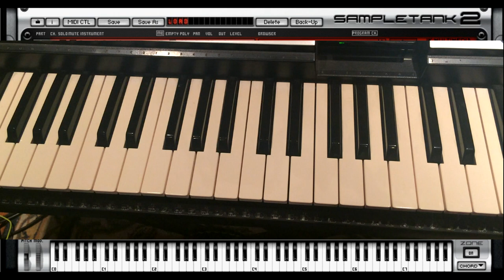Escala y arpegio La menor - Am | César Fausto Rodríguez Segura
Teclado básico
Tutoriales de piano
César Fausto Rodríguez Segura